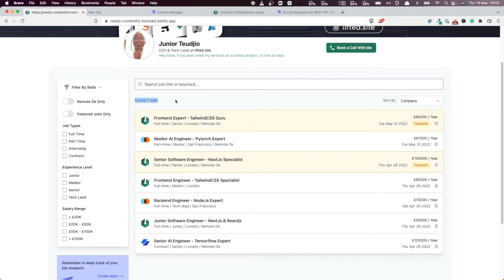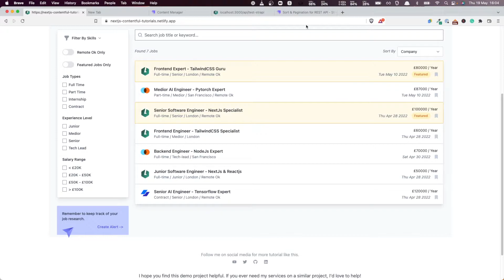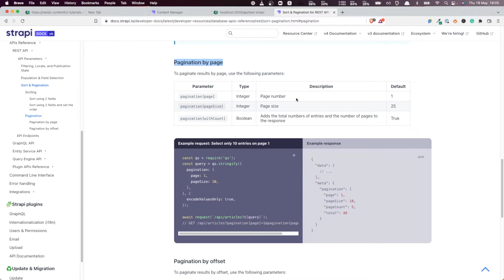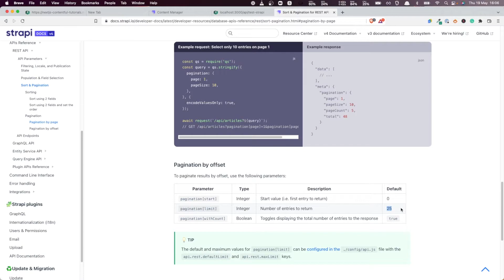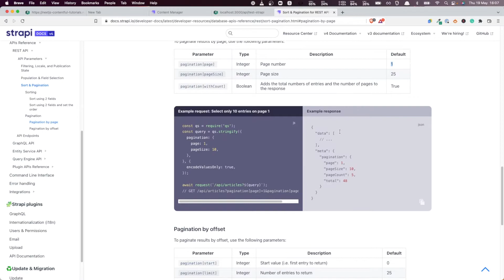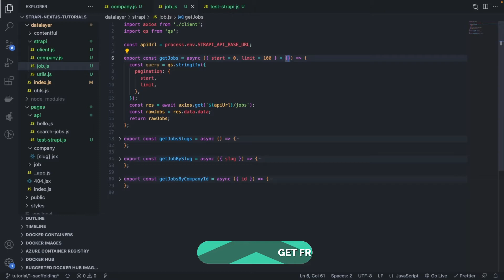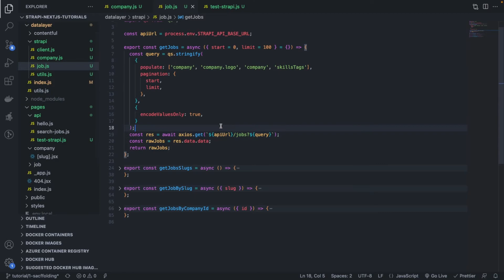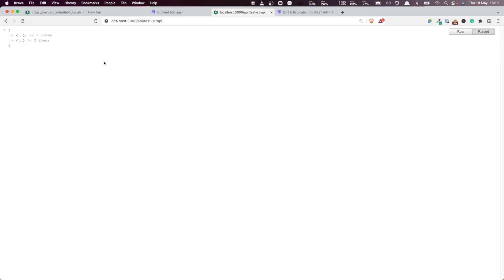Next.js & Strapi #15 - REST API Pagination By Offset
👋 Hey there,
is a London-based Jamstack Agency and we’d love to help if you have a project.

In this tutorial series, we’re building an amazing-looking job board with: Next.Js, Strapi CMS, Tailwind CSS, and React.Js.

► LET’S CONNECT  ◄

► GOT A PROJECT?  ◄

We are Headless Commerce & CMS Experts and we help our clients dominate SEO rankings & boost their CRO by building fast sites & apps with modern technologies.